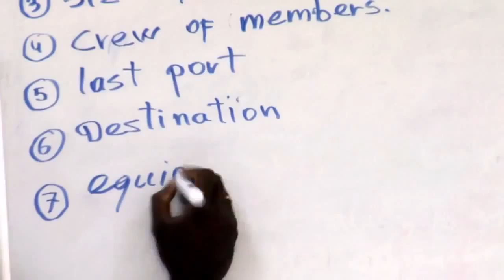Cutlass Express 2013 Team Planning